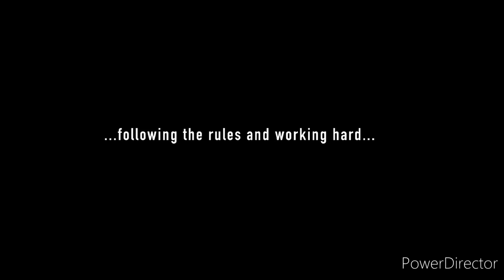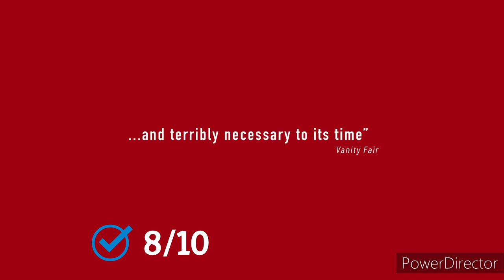The Zone of Interest Review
Hey guys, join me for a quick review of Jonathan Glazer's new film